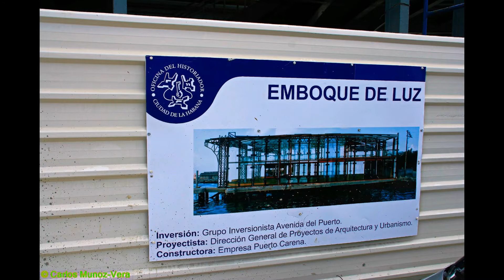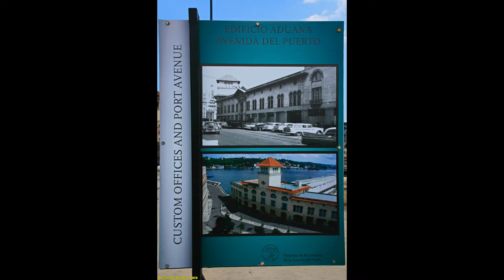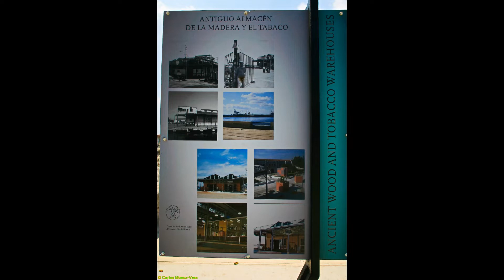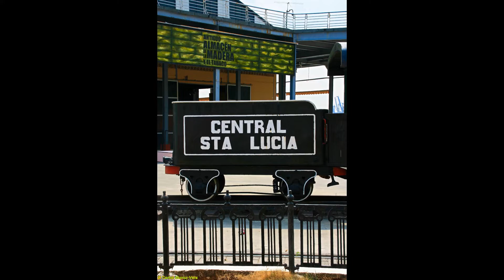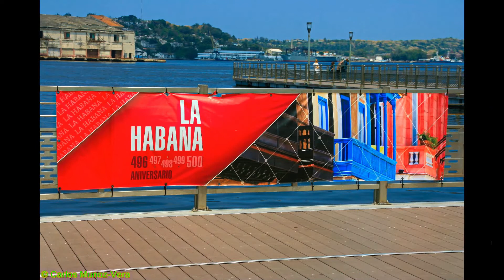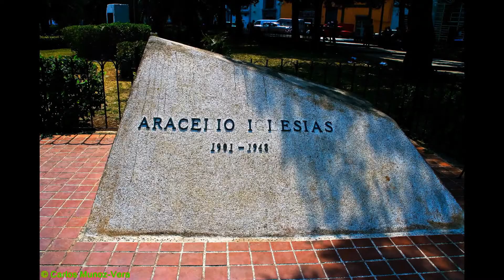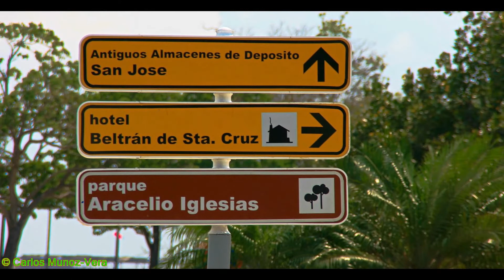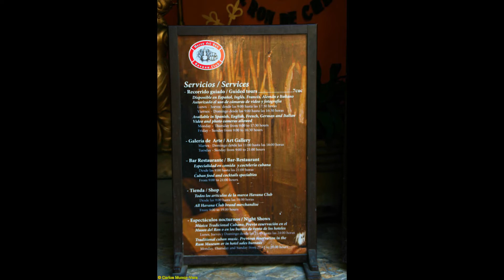HISTORIA PUERTO DE LA HABANA Parte 3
De lo que entrega en su libro , Historia de el Puerto de La Habana , Osvaldo Martínez  , con quien pudimos conversar en tres oportunidades y en las que nos relató sobre sus orígenes , quien era su padre y quien le guió para tomar su primer empleo allí en la misma faena que el progenitor realizaba , su padre trabajaba desde antes de el triunfo de la Revolución por lo que Osvaldo conocía de como era mal tratado el obrero portuario por la patronal , y por sus capataces , todo ello amparado por un régimen corrupto que había entregado gran parte de el Patrimonio de Cuba al manejo de la mafia estadounidense , ello con el visto bueno de Batista , que sí "era un Demócrata " para el gusto de el Imperio.

En su trabajo Doctoral , Osvaldo reúne toda la documentación que abarca desde los inicios de lo que sería el Puerto Principal en el Caribe para las navieras europeas y del mundo , La Habana.

Parte 3 .